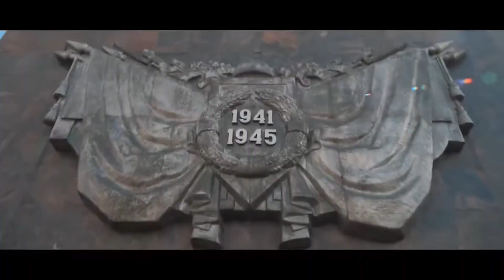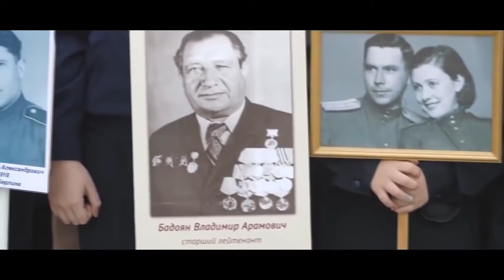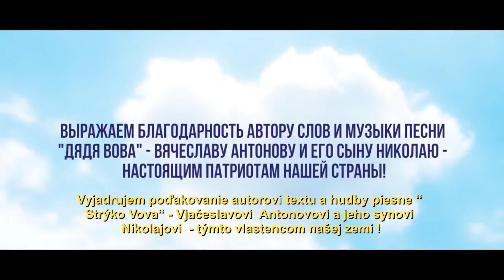Pieseň pre Putina - Strýko Vova, sme s vami ( Дядя Вова, мы с тобой - 2017 ).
Propagandistické militaristické video, do ktorého sú dokonca vtiahnuté detí, je najlepším zrkadlom  dnešnej ruskej putinovskej politiky.